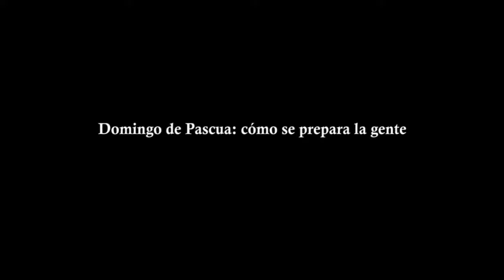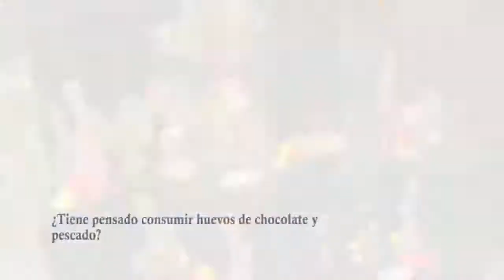Domingo de Pascua: Cómo se prepara la gente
El próximo domingo los católicos conmemorarán Pascua. DyN realizó una encuesta para saber si se cumplirá con la tradición, que promueve el consumo de pescado y de huevos de chocolate